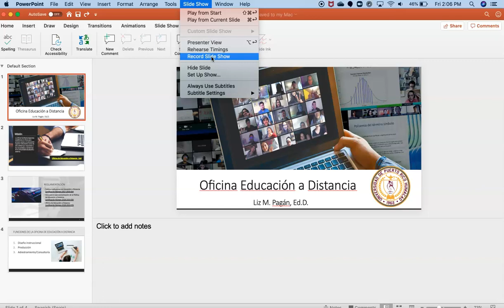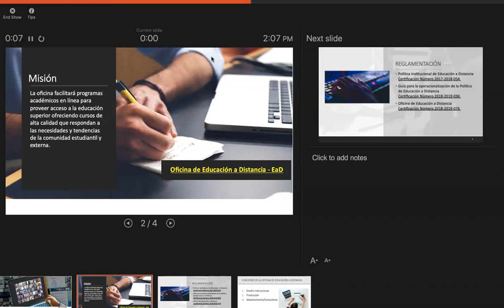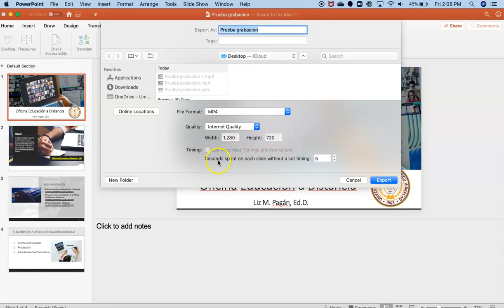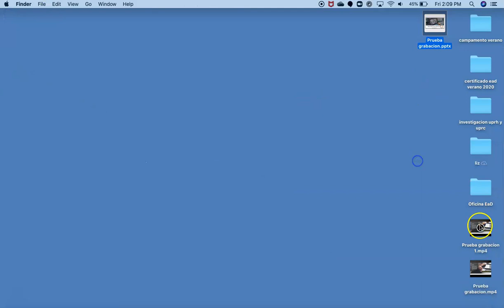Grabación de video con Power Point (Mac) por Dra. Liz M. Pagán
Pasos para grabar el audio y video en Power Point (Mac).